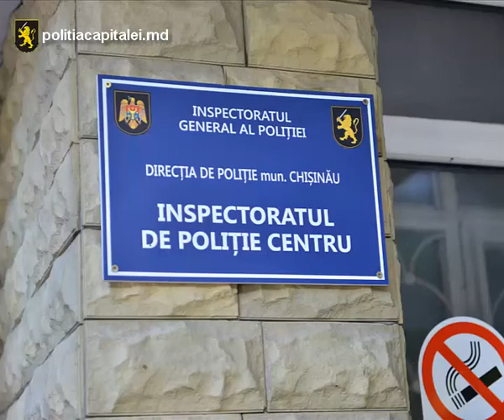Băuturi de lux fără acte şi condiţii insalubre depistate într-un hotel din Capitală